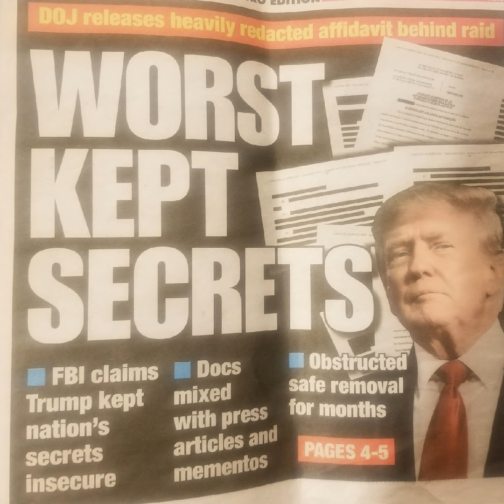Lock his stupid *** up